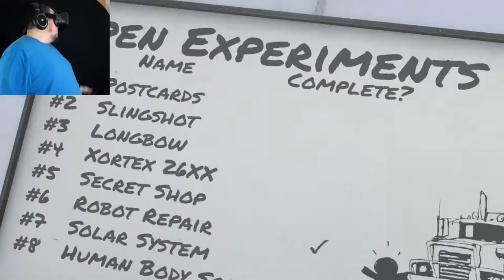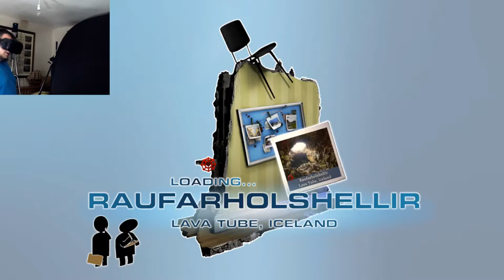The Lab | Part 2 | SLINGSHOT! (HTC Vive VR)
Welcome back, tonight we travel the world via postcards, then "calibrate" some cores on the SLINGSHOT OF DOOM!!! Join Me.